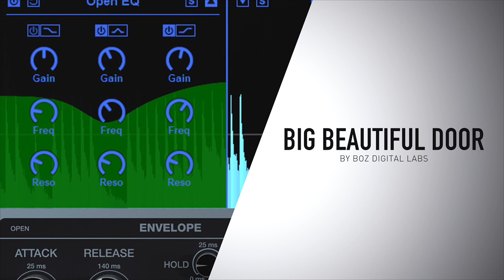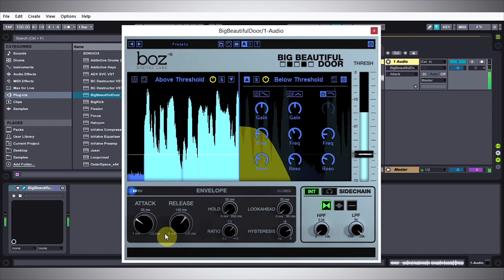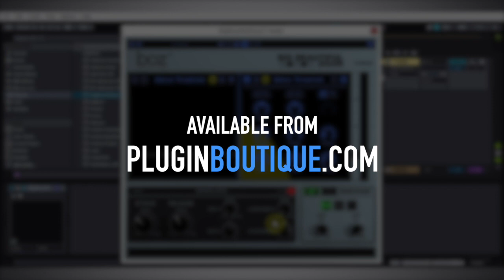Big Beautiful Door Dynamic Processor by Boz Digital Labs - Show & Reveal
Producer and clinician Joshua Casper shows us round Big Beautiful Door dynamic processor by Boz Digital Labs
About Kick Tweak

Big Beautiful door is what you get when an EQ and a Gate make a baby together. It does everything from ducking your bass when your kick hits, to acting as the world's most powerful vocal EQ. Big Beautiful Door opens up a whole new world of creativity and streamlines your workflow like no other dynamics plugin.

Big Beautiful Door gives you separate EQ over your loud and your quiet parts of your track. This lets you EQ your quiet sounds separately from your loud sounds.

Advanced sidechaining gives you complete control over how Big Beautiful Door reacts to your input. Do you need to EQ out the low end of your bass when your kick drum hits? Big Beautiful Door makes this easy to do without automation.

 • Dial in your sidechain with accuracy with dual mode sidechain filters.
 • Choose between internal and external sidechain.